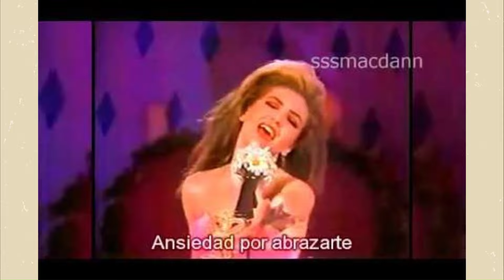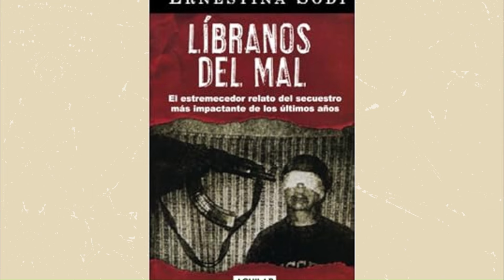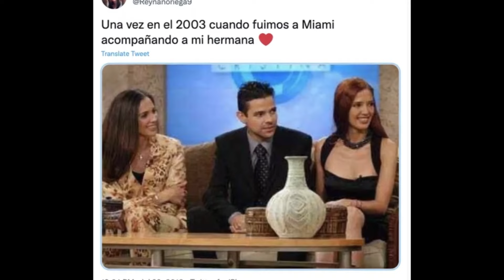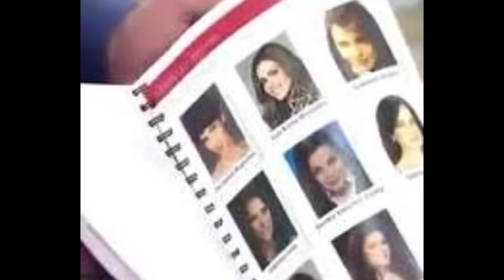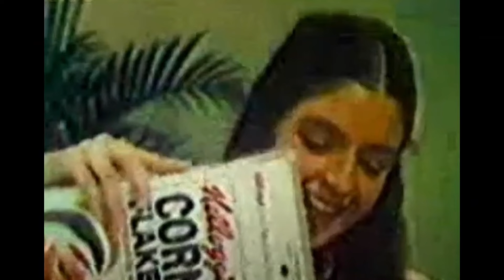La rivalidad entre THALIA y ADELA NORIEGA...